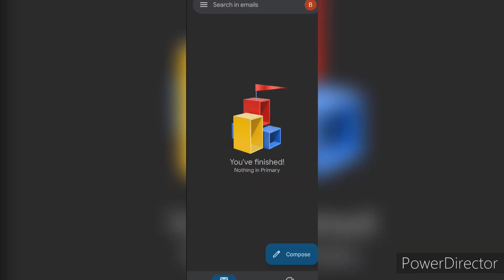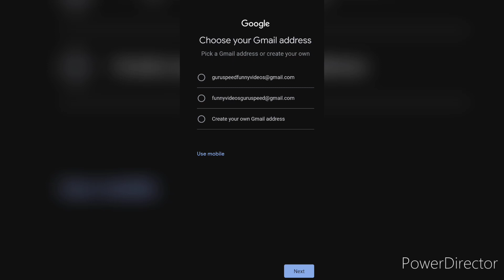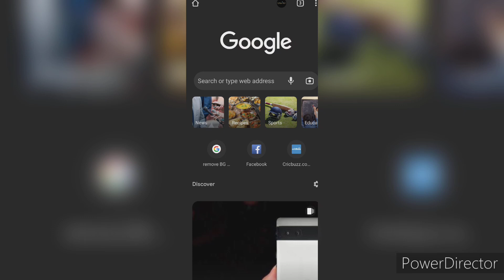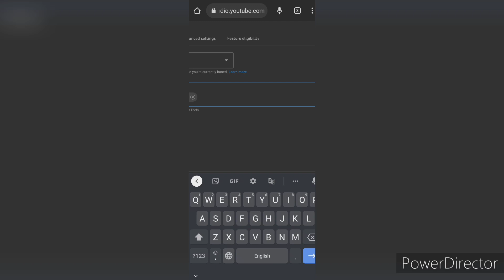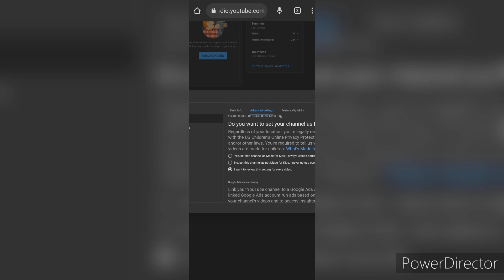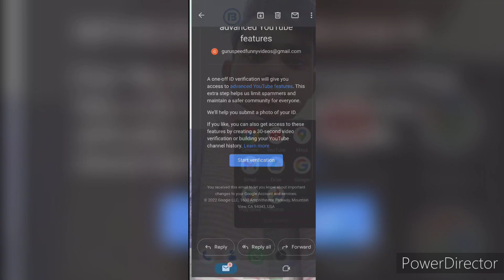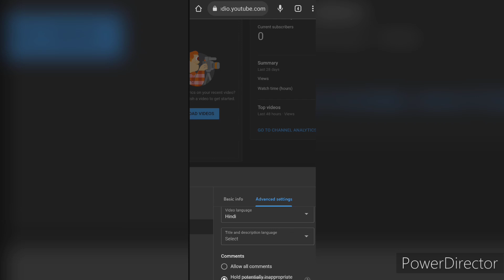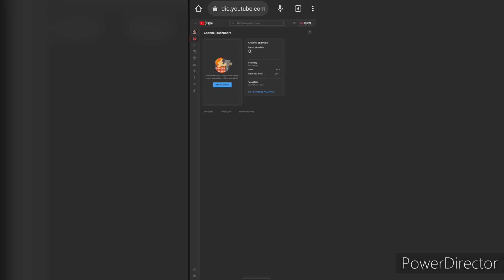YouTube Channel Kaisa Banaya / youtube channel kaise banaye / how to create a new youtube channel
YouTube Channel Kaisa Banaya / youtube channel kaise banaye / how to create a new youtube channel (@gsfvlive8465
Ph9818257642